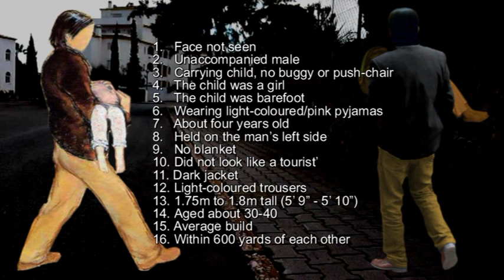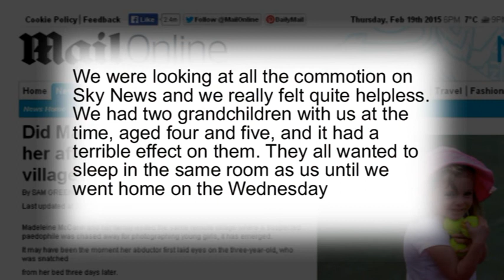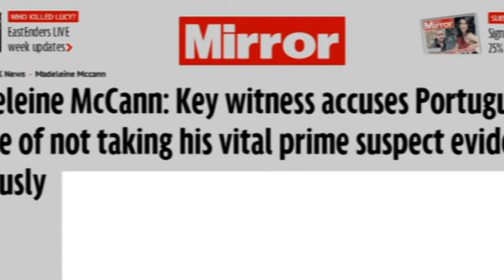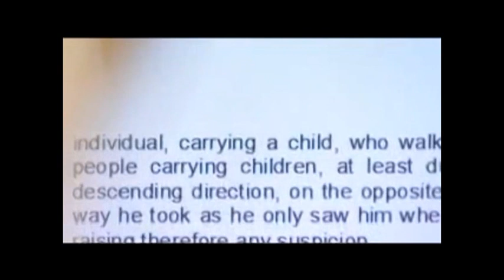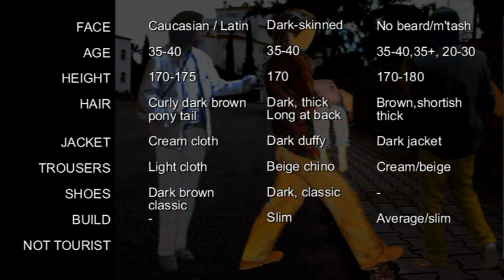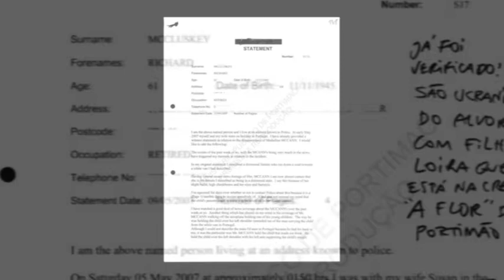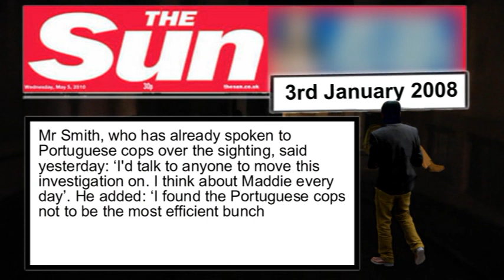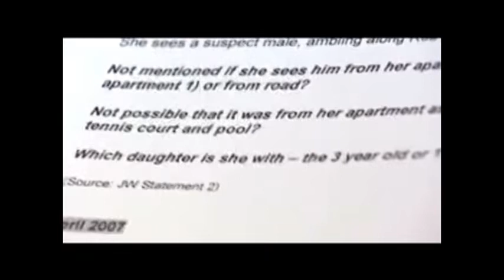5d Madeleine McCann - The Phantoms (4)